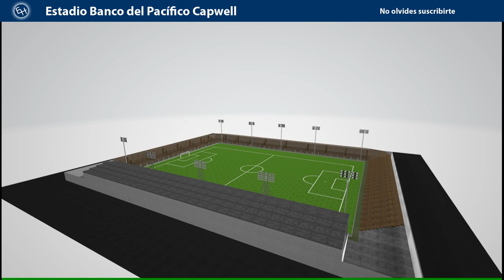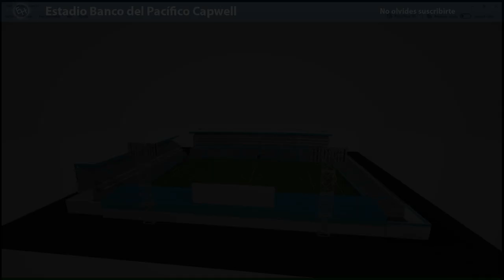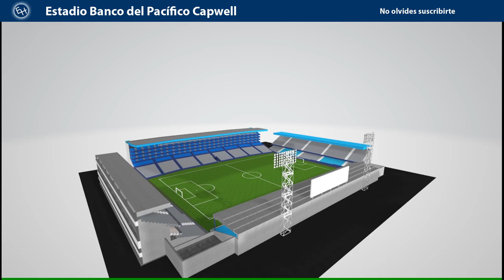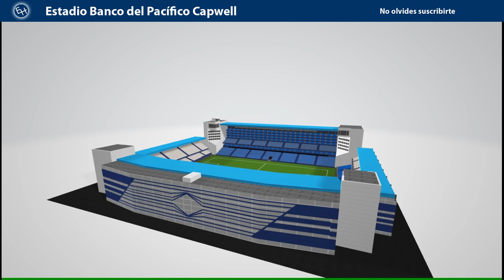Las reformas e historia del Estadio George Capwell con Modelos 3D de 1945 a la actualidad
En hora buena, ya puedes descargar los modelos 3d de este estadio

El Código de descarga es: GCEMELEC

Recuerda darle me gusta a este todos los videos del canal, además de compartirlo ya que entre más me gusta más modelos para descagar, son completamente gratis para ti.

Bienvenido, en este video veremos cómo ha evolucionado el Estadio George Capwell, uno de los estadios más modernos de Sudamérica, desde su inauguración en 1945, recorriendo todas sus renovaciones mostrando un Modelo en 3D de cómo se veía el estadio en cada una de esas etapas.

Es muy importante que dejes tus comentarios, tú opinión será útil para mejorar el canal.

También pueden mencionar qué otros estadios les gustaría ver, me enfoco en los que ya tienen sus años y han sido renovados con el tiempo, pero alguna nueva sección donde acomodar los que no cumplan esa condición se puede crear en el futuro.